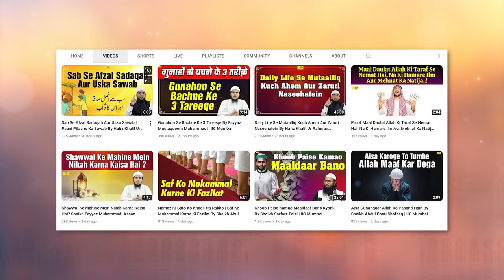Islam Amn wa Shaanti Ki Taleem Deta Hai By Shaikh Fakhruddin Salafi | IIC Mumbai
Bank Account Details:
ILM FOUNDATION
ICICI Bank
Savings account
IFSC CODE-ICIC0001028

JazakAllah Khair